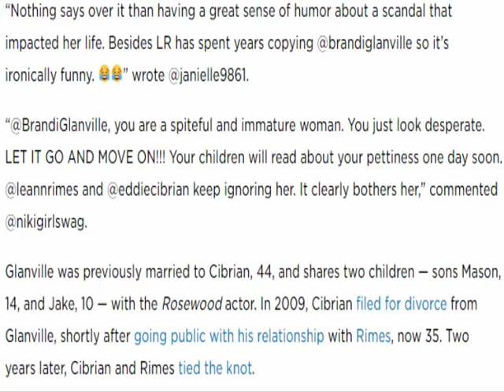Did Brandi Glanville Take a Jab at Ex Eddie Cibrian & LeAnn Rimes with Her 'Celebrity Scandal Couple